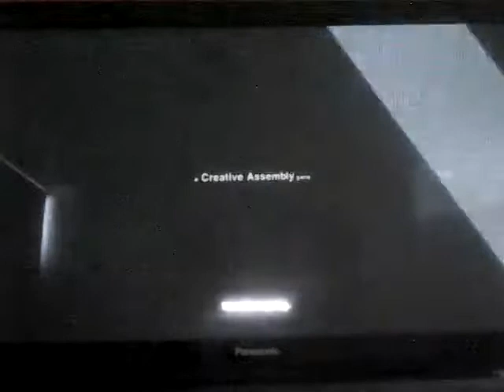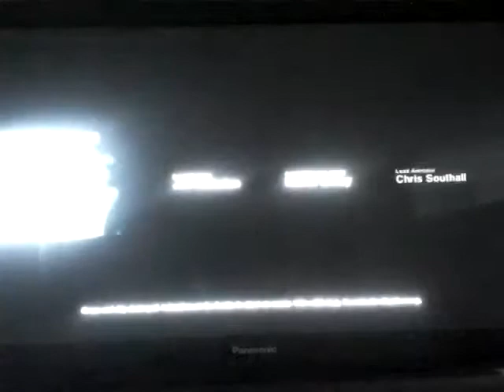Alien: isolation playthrough part 1: Ellen has been found?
Part 1 of my playthrough of Alien: isolation